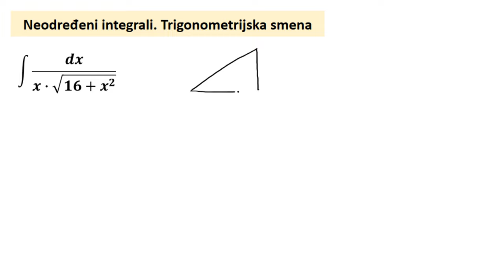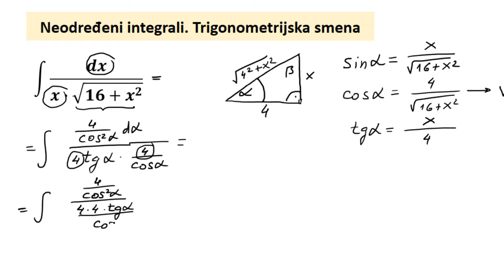Neodređeni integrali. Trigonometrijska smena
U ovoj lekciji detaljno objašnjavamo kako da prepoznate kada se primenjuje trigonometrijska smena kod integrala.